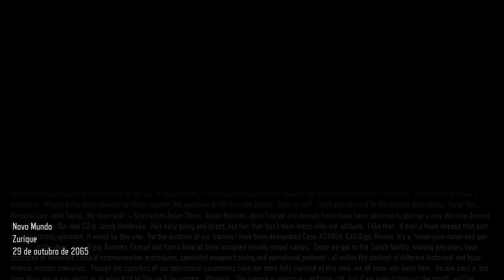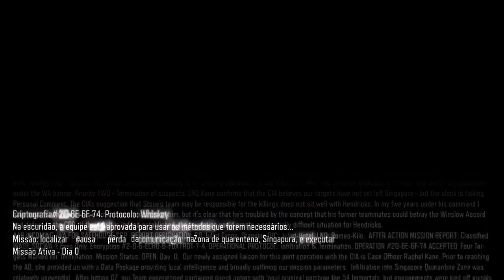Black Ops 3 · epic games code: PHBBGA ⚕ 19/07/2020 - parte 1